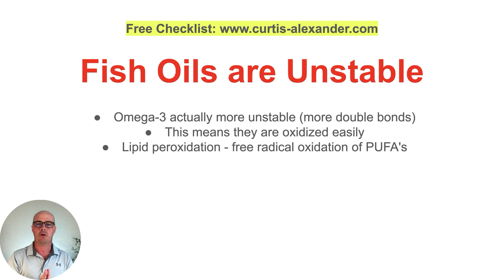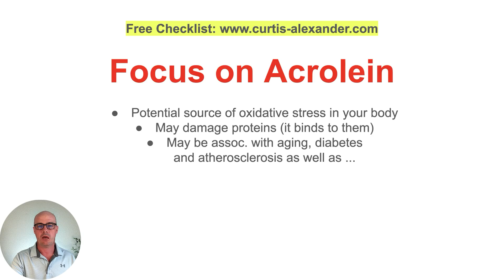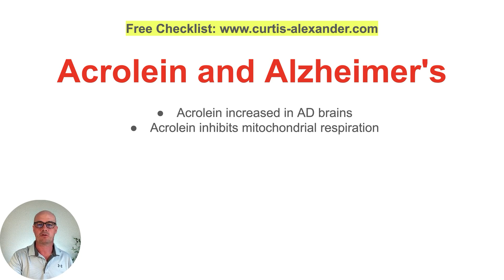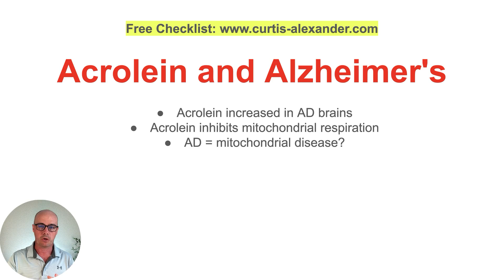Omega 3 Toxicity: Can Fish Oil Hurt You? (Surprising Research)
Are Omega-3 Fish Oil's Toxic? In this video I discuss a big reason why I stopped taking fish oil and - later in the video - look at why Omega-3's may put you at higher risk for Alzheimer's Disease.

Chapters:

0:00 Intro
0:22 Fish oil's and free radicals
1:15 Fish oil's produce acrolein
1:55 Omega-3 and Alzheimer's Disease
2:49 Conclusion